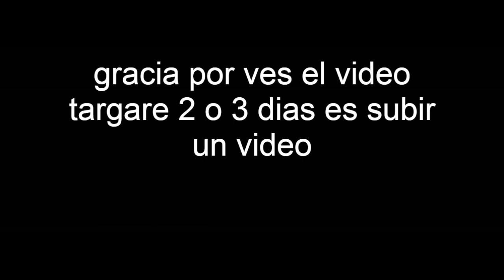mi papa solo queria niños varones hasta que naci yo meme (a mi manera)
hoy les trago otro meme gante espero les guste